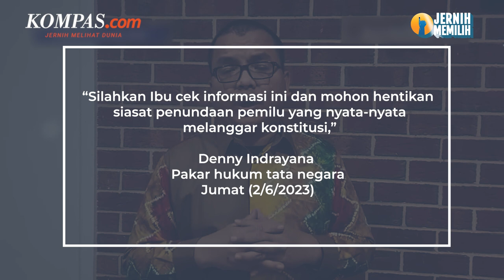Denny Indrayana Tulis Surat untuk Megawati, Soal Apa?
Pakar hukum tata negara Denny Indrayana mengirimkan surat untuk Ketua Umum PDI-P Megawati Soekarnoputri.
Dalam surat yang dibuat pada 2 Juni 2023 itu, ia mengingatkan Megawati bahwa gerakan perpanjangan jabatan Presiden Joko Widodo masih berlangsung hingga saat ini.
Ia menuturkan, gerakan untuk memperpanjang jabatan presiden maupun penundaan pemilu saat ini dilakukan dengan dua cara.
Video Jurnalis: Dian Erika Nugraheny
Penulis: Tatang Guritno
Penulis Naskah: Fathira Deiza A
Narator: Fathira Deiza A
Video Editor: Fathira Deiza A
Produser: Khairun Alfi Syahri MJ